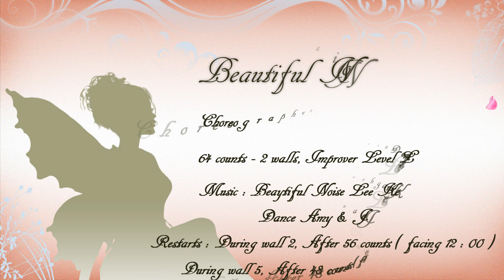Beautiful Noise - Line Dance ( by Roz Chaplin )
Choreographer : Roz Chaplin (UK) Jan 2015
64 counts - 2 walls, Improver level line dance
Restarts : During wall 2, After 56 counts ( facing 12 : 00 )
                 During wall 5, After 48 counts ( facing 06 : 00 )